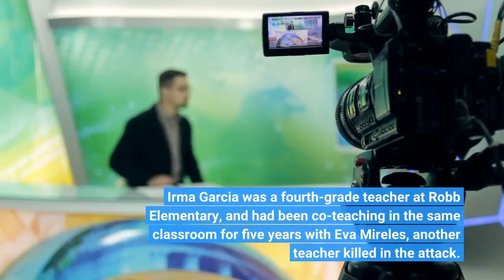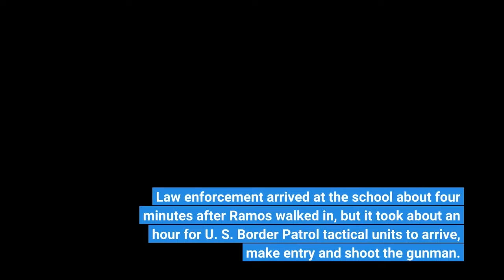Uvalde Shooting Husband Of Teacher Killed Dies Of ‘Grief’ Days Later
The husband of Irma Garcia, one of the fourth-grade teachers who died in the shooting at Robb Elementary School, died just days after the attack, members of the Garcia family said Thursday.“I truly believe Joe died of a broken heart and losing the love of his life of more than 30 years was too much to bear,” Austin said. Irma Garcia was a fourth-grade teacher at Robb Elementary, and had been co-teaching in the same classroom for five years with Eva Mireles, another teacher killed in the attack. Martinez told People Garcia died protecting her students, and was found with one of her students dead in her arms. The 18-year-old gunman, Salvador Ramos, crashed a pickup truck into a ditch near the school before he walked unobstructed into the school, where he killed 19 students and injured 17 others. Law enforcement arrived at the school about four minutes after Ramos walked in, but it took about an hour for U. S. Border Patrol tactical units to arrive, make entry and shoot the gunman. Video footage posted on social media appeared to show parents pleading with officers gathered outside the school to go inside, and one parent told the Associated Press he proposed charging into the school with other bystanders because the cops aren’t doing anything like they are supposed to.”Police Change Uvalde Timeline: Shooter Walked Into School ‘Unobstructed’ (Forbes)Here's What We Know About The Victims Identified In The Texas School Shooting (Forbes)